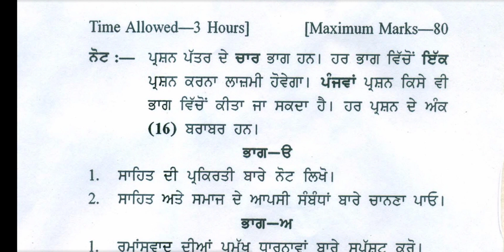Gndu MA Punjabi 1st Semester Sahit Sidhant Ate Kav Shastra Question Paper | Ma Punjabi 1st Sem Paper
✓ Gndu Admission
✓ Gndu Datesheet
✓ Gndu Exams
✓ Gndu Result
✓ Gndu News
✓ Gndu Notification